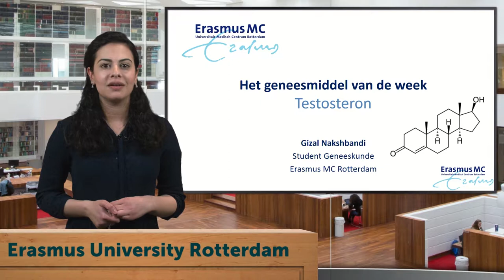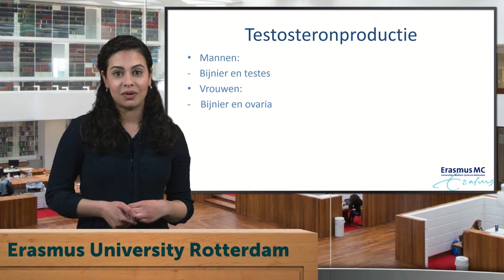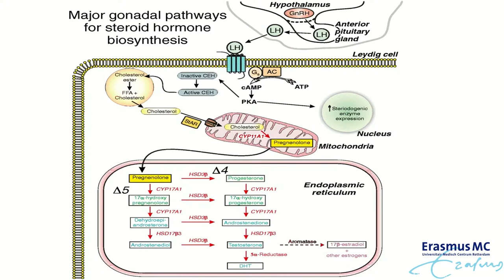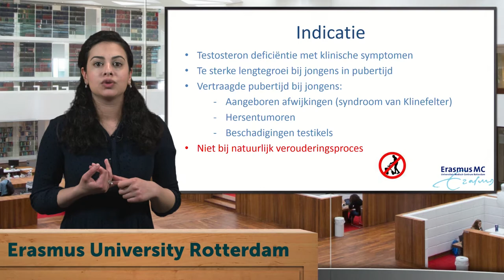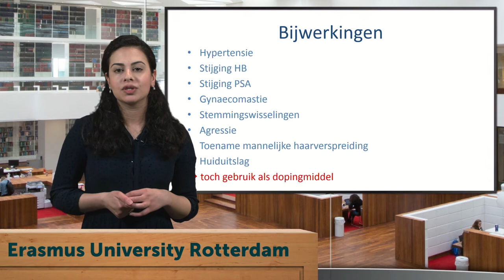Geneesmiddel van de week - Testosteron